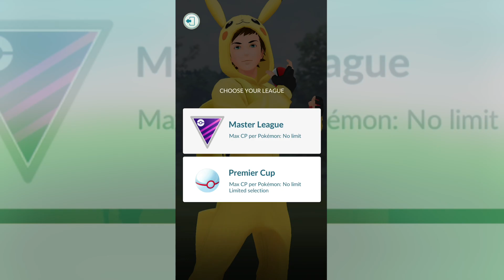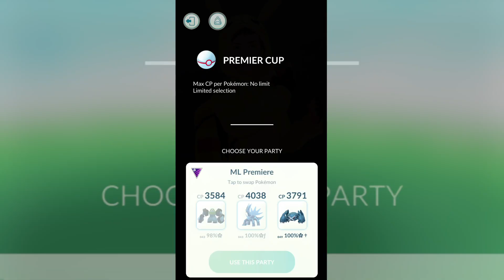THE MASTER LEAGUE in Pokémon GO NEEDS MORE FIRE TYPES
Game balance is always going to be tricky when it comes to Pokémon GO's PvP.  Certain Pokémon will always be commonplace, while others could be introduced to shake up the meta.  While the Ultra League and Great League have enjoyed a good amount of diversity, the Master League has suffered from the same meta for several seasons now.  But what could Niantic do to fix this problem?  It's simple: add better Fire Types!